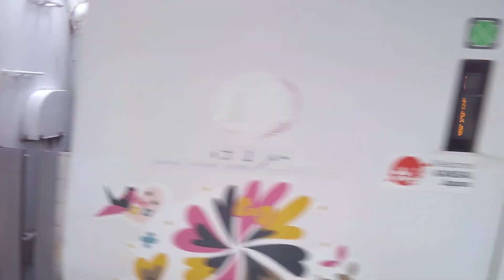【神回】【全てのはるかに、ハローキティーのラッピング】JR西日本 281系NA603編成 関空特急はるか19号 関西空港行き 新大阪にて